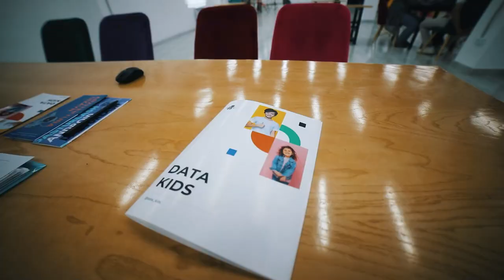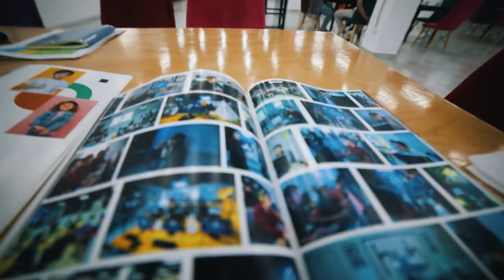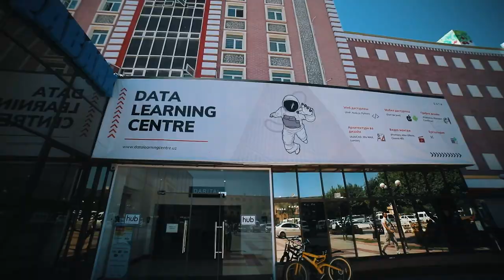🤔 "DATA" innovatsion o'quv markazida mehmonlar qanday kutib olinadi?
📺 Videoda batafsil tomosha qiling.

🙃 Lekin xalqimzida bir gap bor: "ming marta eshitgandan, bir marta kelib ko'rgan yaxshi".